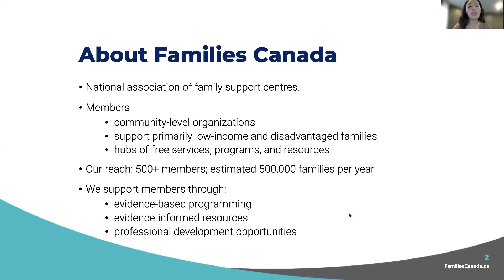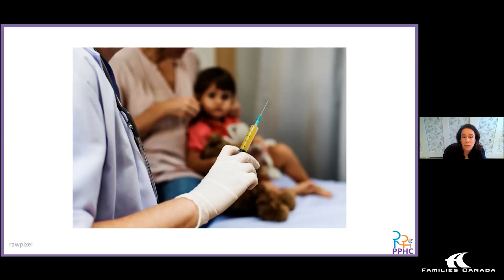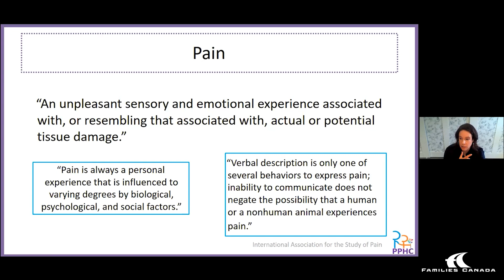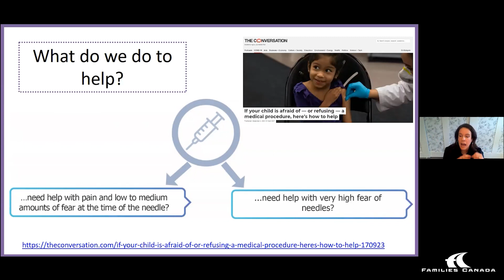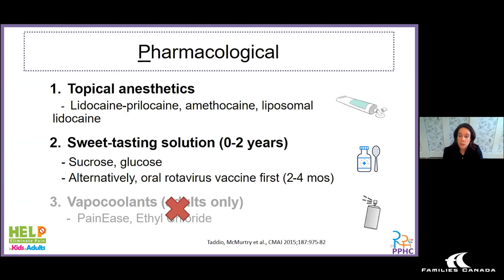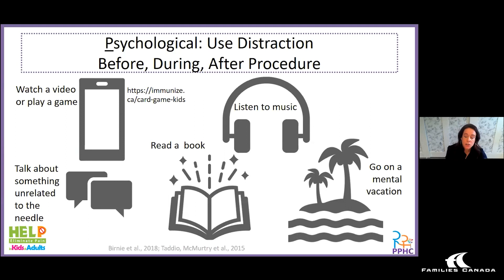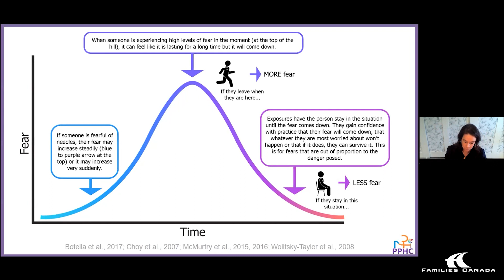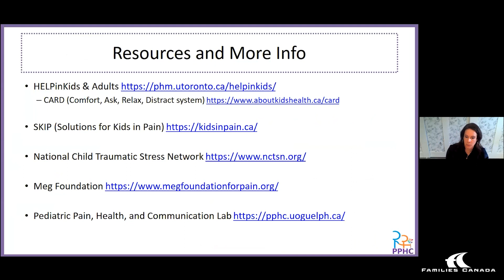Webinar Replay: Putting the child back into patient-centered care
Webinar Replay: Putting the child back into patient-centered care: Understanding, preventing, and managing needle-related pain and fear

Online Store!
Our online store helps you find the resources you're looking for, from tip sheets and booklets on parenting, play, Indigenous families, and many more.

Don’t miss out on more exciting opportunities! To be notified of future webinars, join our mailing list

Dr. McMurtry’s Pediatric Pain, Health, and Communication Lab:

and go to “Resources” to see the full range of available needle fear resources. To learn more about current studies being conducted, including ones on e-resources for high needle fear

If you are interested in the free pre-recorded "Helping with Needle Fear Workshop" that was mentioned in the Jan 31st webinar, follow these instructions:

First, complete the survey at the following or at the bottom of the attached poster. We ask people to complete the before/after surveys so we can ensure that the workshop is helping as we intend and to improve future versions. When you finish the survey, you will get the password to access the workshop.
Then you may complete the workshop by visiting and scrolling to the bottom of the page. Enter the password provided to you at the end of the survey to begin.

Solutions for Kids in Pain (SKIP):

SKIP is a Knowledge Mobilization network on a mission to improve children’s pain management by mobilizing evidence-based solutions through coordination and collaboration (you can watch a short video about SKIP here).

One of SKIP’s activities is the production and promotion of tool and resources

Many of the tips and techniques Dr. McMurtry discussed in her talk to help with vaccine related pain and fear (i.e. distraction, comfort positioning, topical anesthetics) are included in this freely available toolkit. Within each toolkit section are links to other resources for patients and families as well as health professionals. Check it out here and share with your networks.

You can stay ‘In the Loop’ with SKIP by subscribing to our monthly newsletter, visiting our website, or by connecting with us @KidsInPain on Twitter/X using ItDoesntHaveToHurt, or via Instagram, Facebook, or LinkedIn.